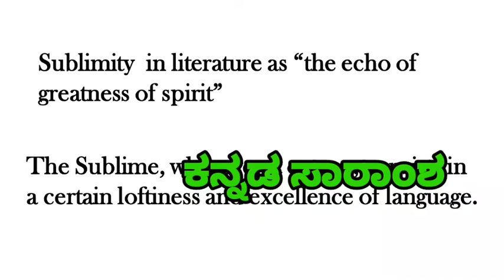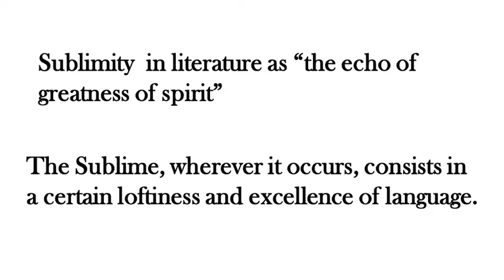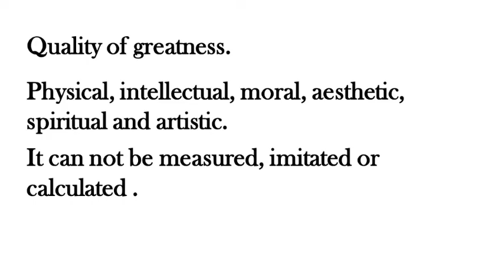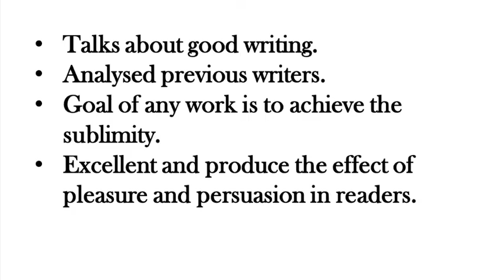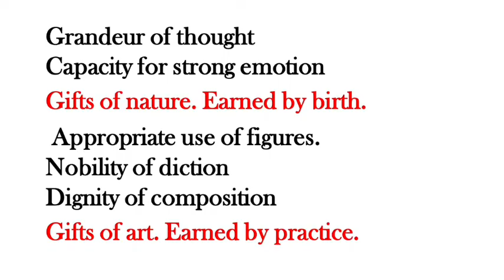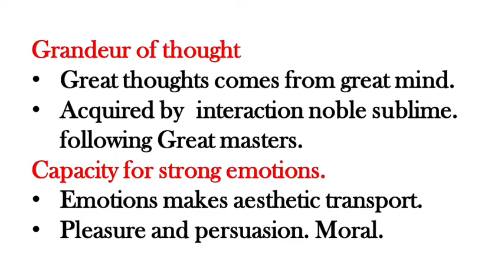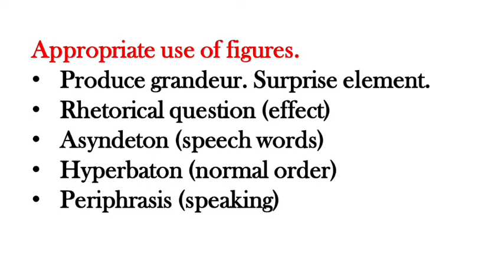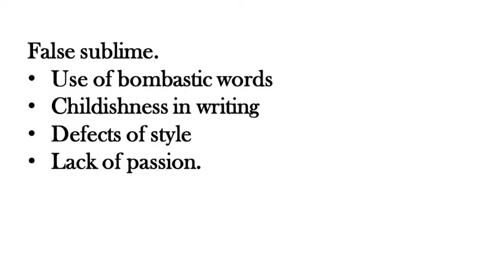On the Sublime by Longinus summary | short summary in Kannada | English literary criticism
On the Sublime by Longinus summary short summary in Kannada  English literature criticism

English literary criticism On the sublime summary in Kannada. English literature

On the Sublime

On the Sublime summary

On the Sublime summary in Kannada

Longinus On the Sublime summary

the sublime summary